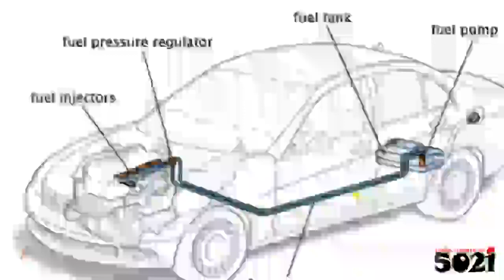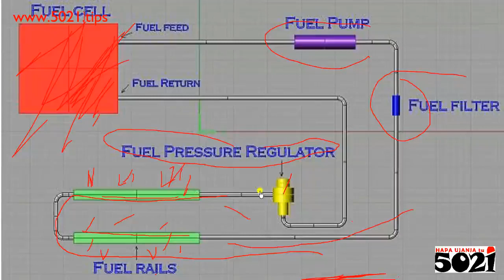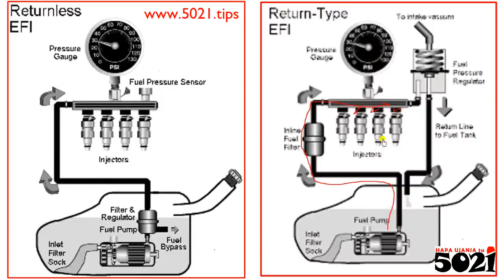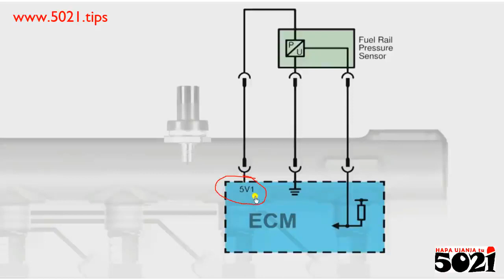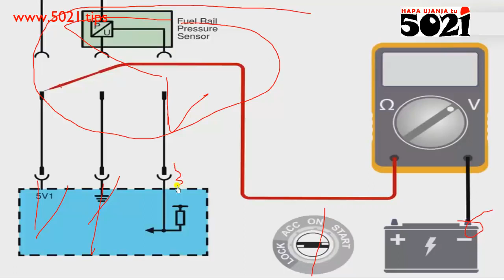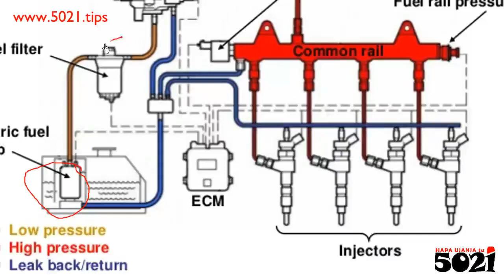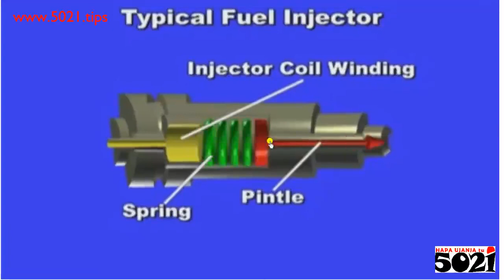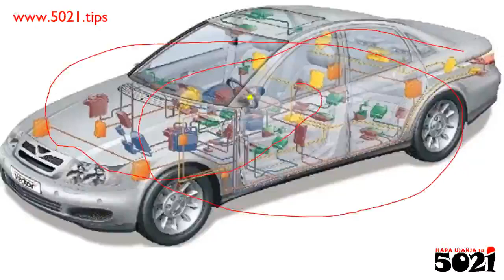Fuel Pressure Regulator Systems' Actuators & Sensors' Inputs kwa ECU🧑‍🔧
Zamani, kwenye mfumo wa mafuta ya gari kulikuwanga pipe ya kurudisha mafuta kwenye tenki yakibaki, sasa kwa hizi gari mpya kuna sensor yakuchunguza kiasi cha mafuta yanaohitajika NA ndo hayo mafuta yatakaporuhusiwa kutoka! Ndo sababu ingine kwanini unaona ka pipe moja kwenye tenki! Sasa, tulijaribu kumbushana uchawi kwenye FUEL PRESSURE REGULATOR👨‍🔧